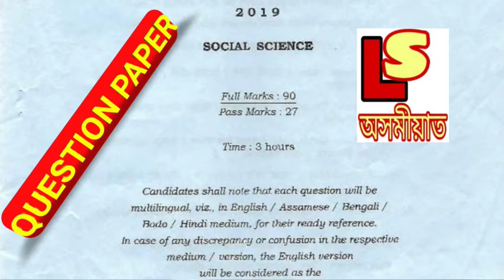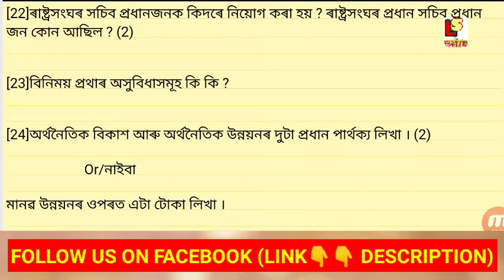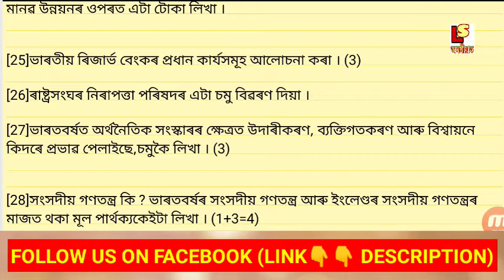মেট্ৰিক পৰীক্ষা, Hslc 2019 Social science Question paper Assamese Medium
About video 👉❤️মেট্ৰিক পৰীক্ষা, Hslc 2019 Social science Question paper Assamese Medium